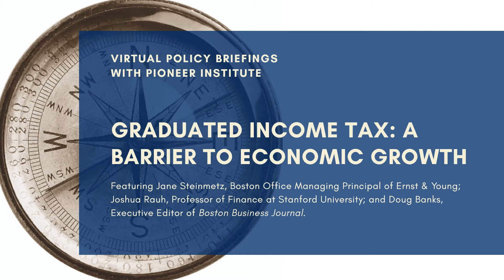Virtual Policy Briefing: Graduated Income Tax A Barrier to Economic Growth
Pioneer Institute and Massachusetts High Technology Council held a webinar on March 24th, 2021 "Graduated Income Tax: A Barrier to Economic Growth," featuring remarks and commentary from Jane Steinmetz, Office Managing Principal of Ernst & Young, and Joshua Rauh, Professor of Finance at Stanford University. Monitored by Doug Banks, Executive Editor of Boston Business Journal, our panelists will discuss the graduated income tax proposal in Massachusetts and the impact of differential taxation on high earners in different states. At the end of the discussion, speakers fielded questions from viewers. Learn more about Pioneer Institute's research on this topic